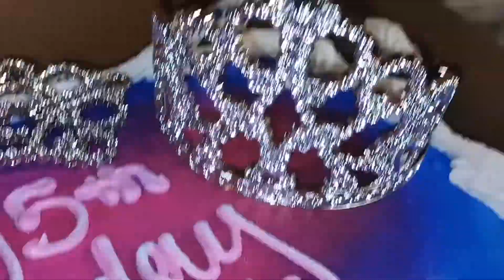Ariel's 5th Birthday Chronicles 🎂/ Happy Halloween!! 🎃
Happy 5th Birthday to Ariel...
Happy 🎃